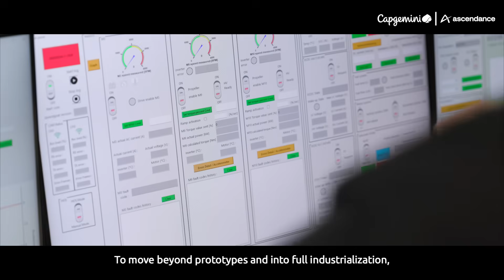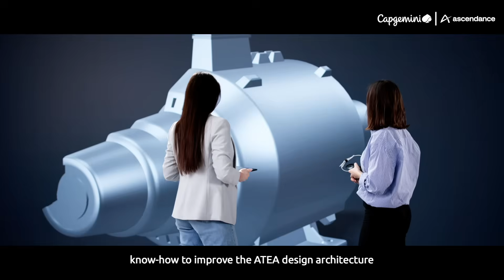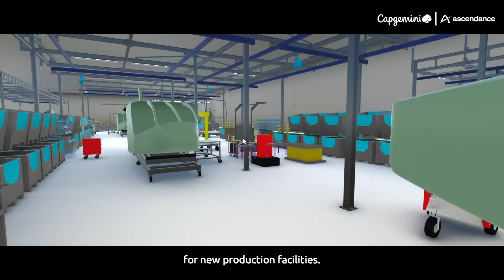From vision to takeoff: the future of hybrid-electric aviation | Ascendance x Capgemini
At Capgemini, we believe technology and collaboration can drive meaningful change. Since 2021, we’ve been proud to support Ascendance in their mission to decarbonize aviation. Together, we’ve co-developed hybrid-electric propulsion systems, shaped digital continuity strategies, and paved the way for the first flight of the ATEA aircraft.